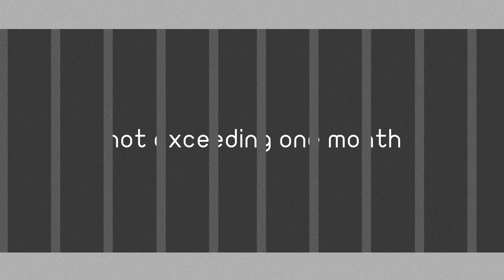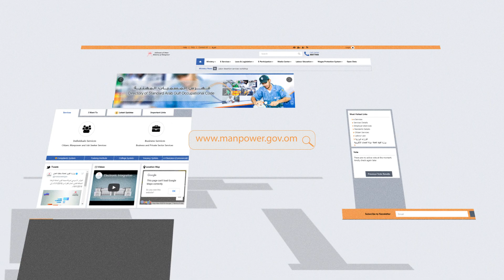Pang kalahatang patnubay ng dayuhang mangagawa sa Oman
Motion graphic video for Ministry of Manpower about the general guidance of the non Omani worker in Oman.

Producer
Ministry of Manpower

Executive Producer
Acacia Media Production